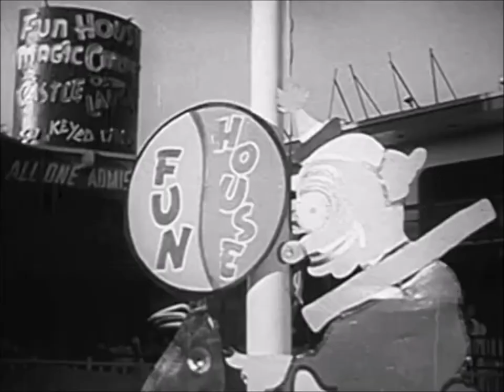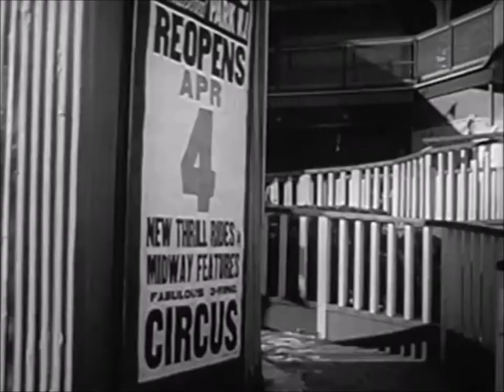Suspense TV Series: The Funmaster